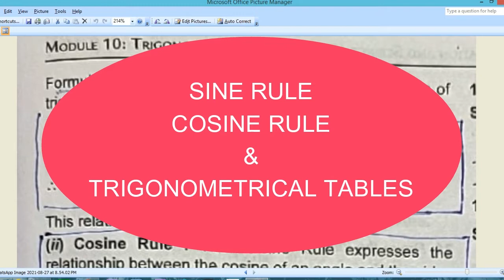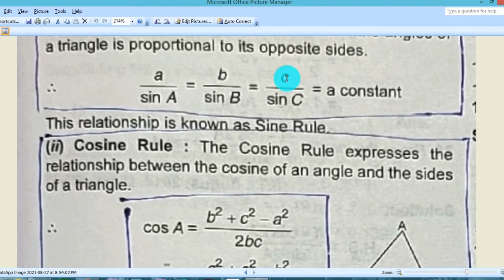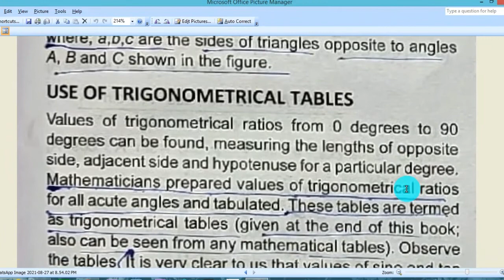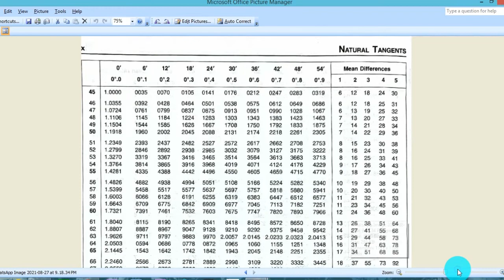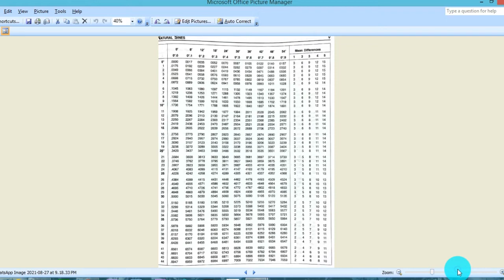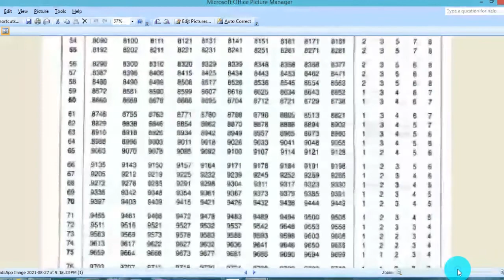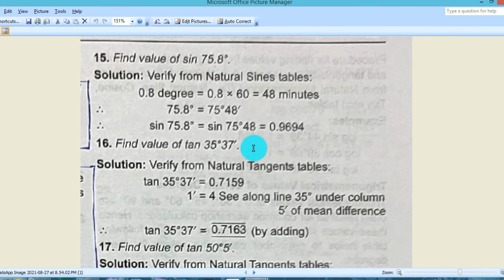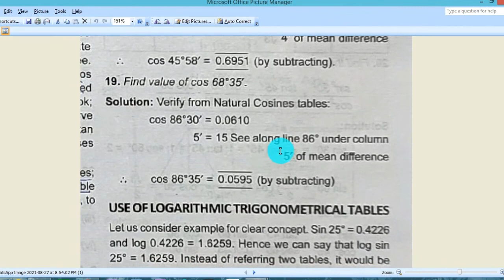SINE RULE, COSINE RULE AND TRIGONOMETRICAL TABLES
ITI class in malayalam, NCVT syllabus, NSQF Level 5, common for all mechanical trades-fitter, turner, mechinist, Mechanic motor vehicle, MMV. etc.